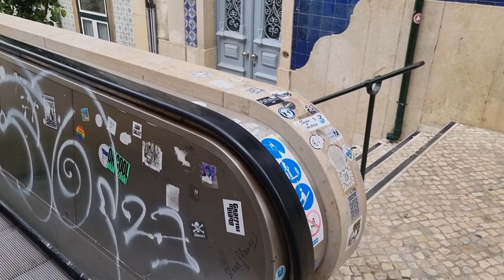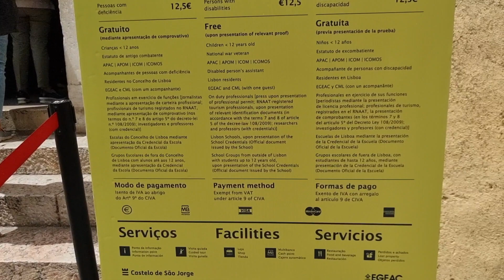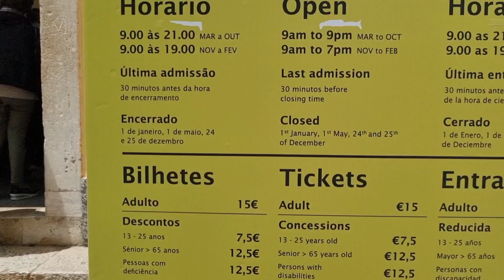Subindo a pé para o castelo São Jorge em Lisboa portugal